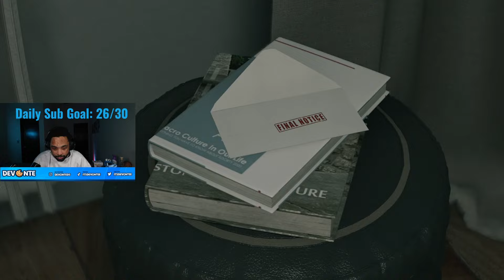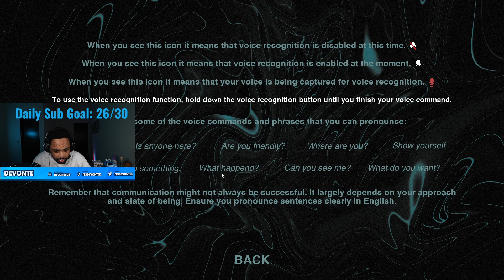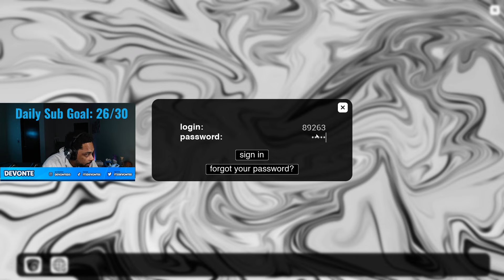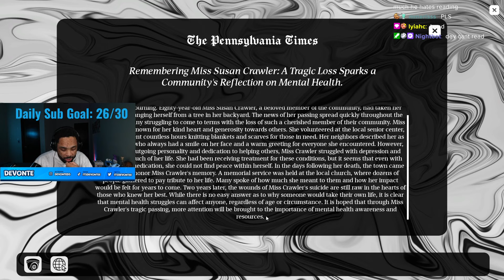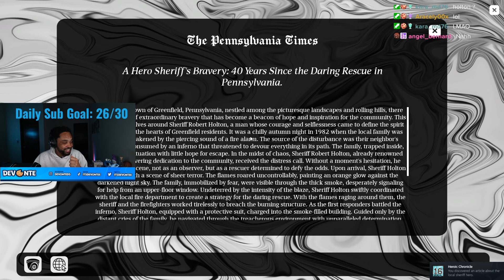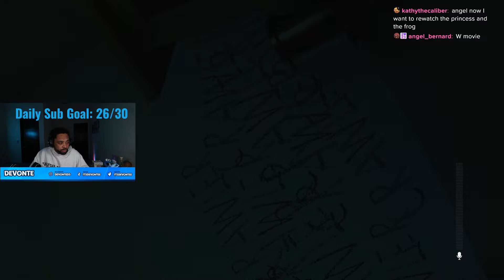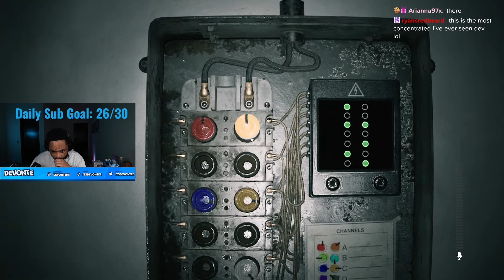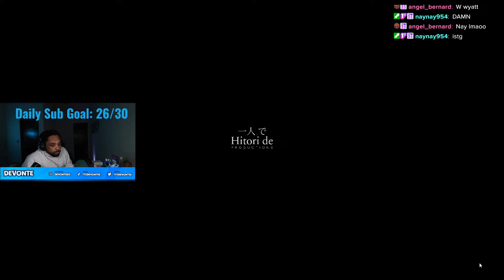The Ghost Can Hear My Voice... | Supernatural